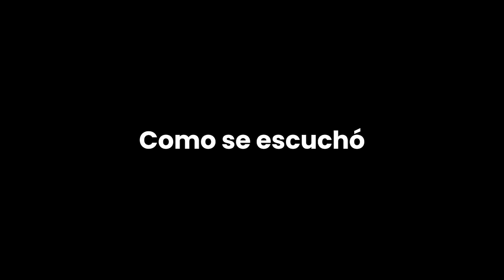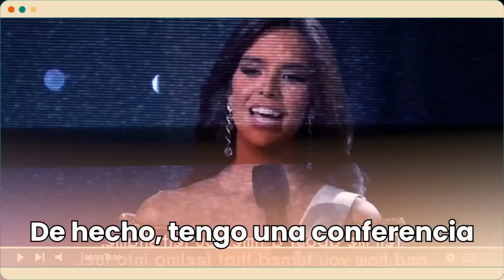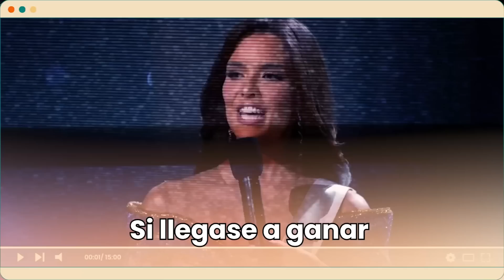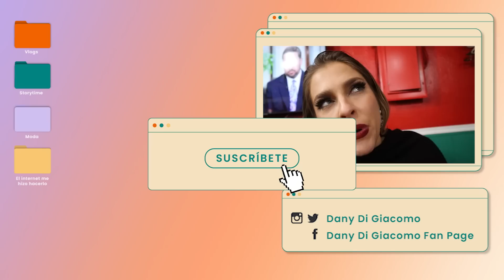CÓMO ACTUAN LAS MISSES TRÁSCAMARA EN EL MISS UNIVERSO! ? VLOG - Daniela Di Giacomo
SI ME QUIERES ENVIAR ALGO:
2045 Biscayne Blvd. # 130 Miami FL 33137 United States